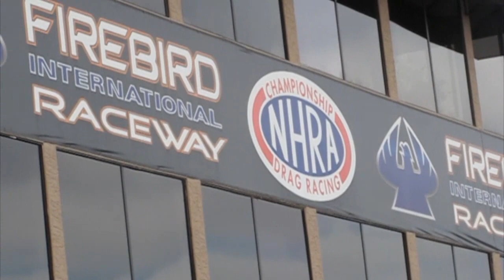TEAM RKMTs Highlights-March 30,2013-Firebird Int'l Speedway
Freestyle by JR in Razin Kane and TJ in the ICE CREAM MAN.  The very last event ever held at Firebird International Speedway in Chandler, Arizona.  Very cool thing for the team to be part of.
Hats off to our biggest sponsors, Amalie Motor Oil and Daytona Dodge...we WILL do you proud this year and thank you for the continued support and faith in this team.  Along with FK Rod Ends, Central FL Speed & Machine, FTI Converters and our newest sponsors, NGK Spark Plugs, Dragon Fuels and Tampa Bay Steel.

Follow Team RKMTs on Twitter (@RAZIN_KANE) and Instagram too (@razinkanemonstertrucks)  --  Come on!!